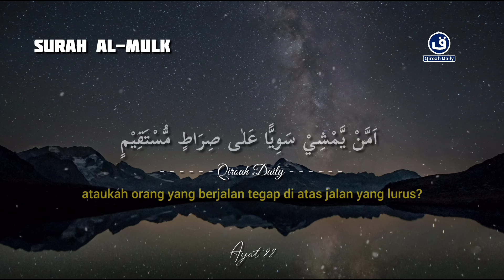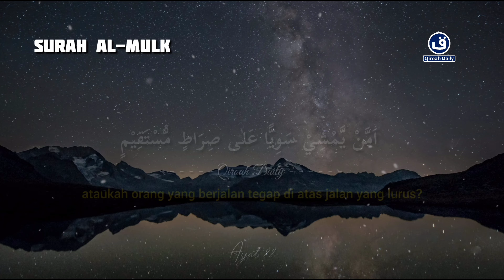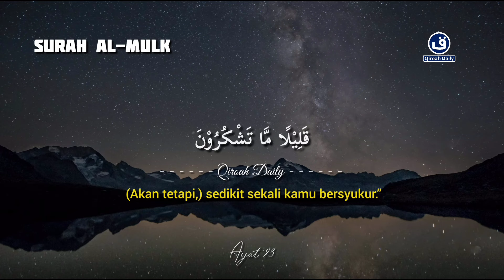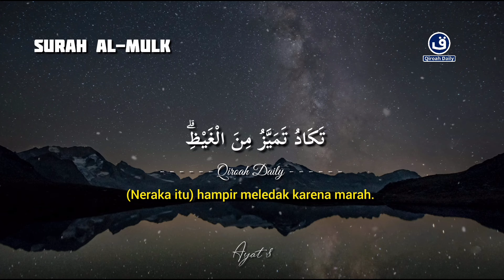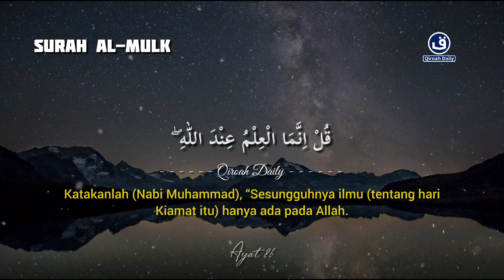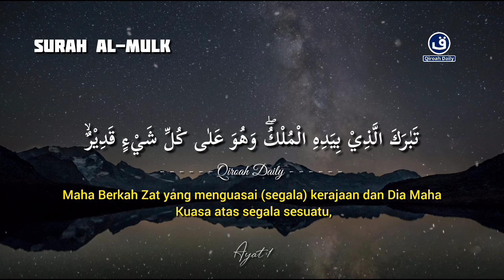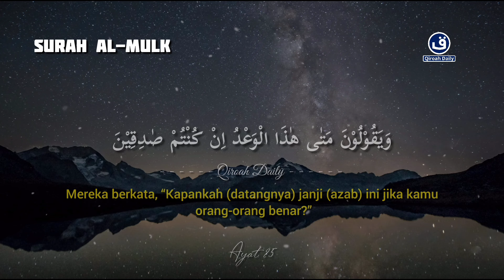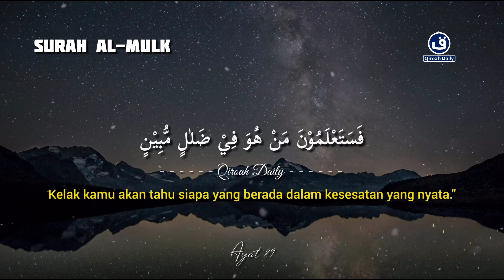SURAH AL MULK PENGANTAR TIDUR | Murottal Merdu Pengantar Tidur dan Menyejukkan Hati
Bacaan merdu
Reciter : Zain Abu Kautsar

SURAH AL MULK PENGANTAR TIDUR | Murottal Pengantar Tidur Merdu dan Menyejukkan Hati@qiroahdaily